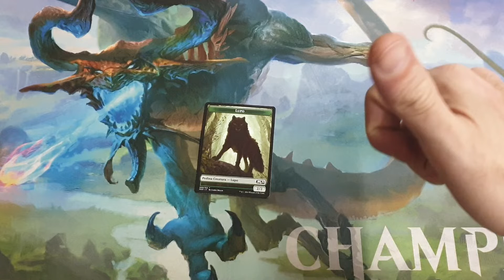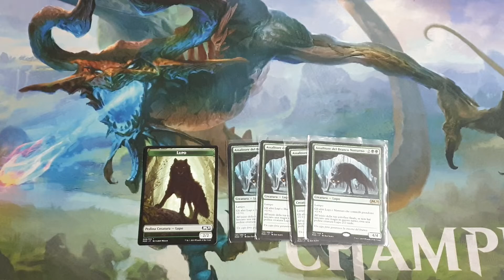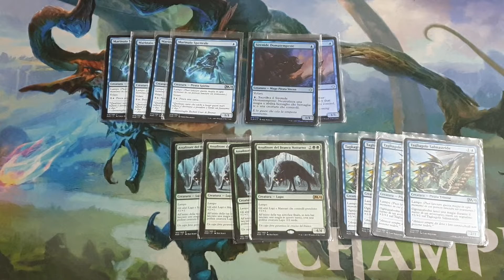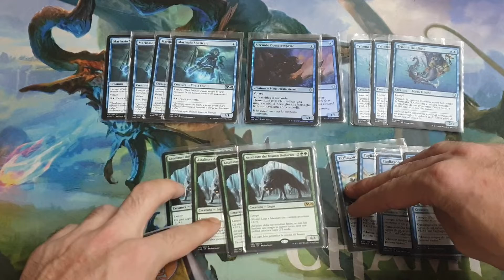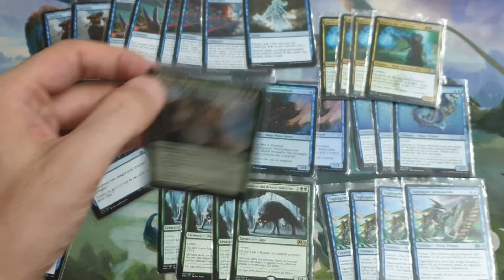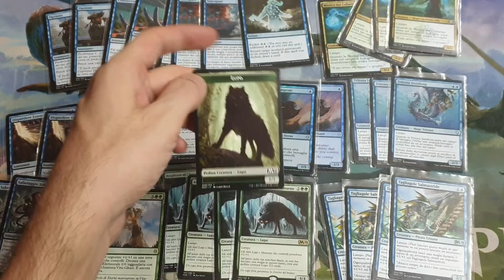FLASH DECK UG M20 - Deck Profile del Nonno Magic The Gathering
BuonCiao Ragazzi...^^

In questo video vi mostrerò un nuovo deck Blu/Verde basato sull'abilità Lampo.